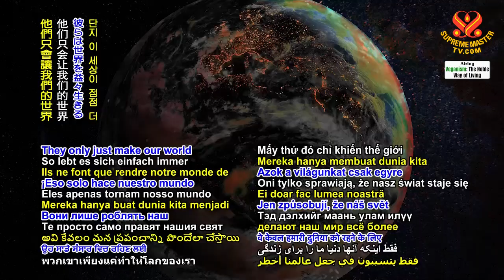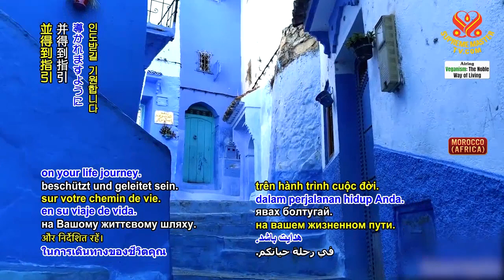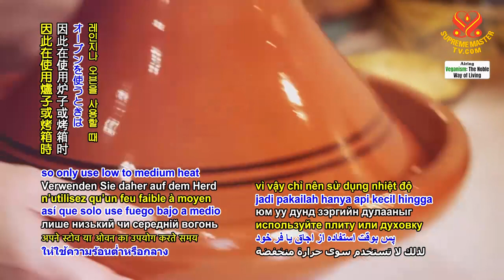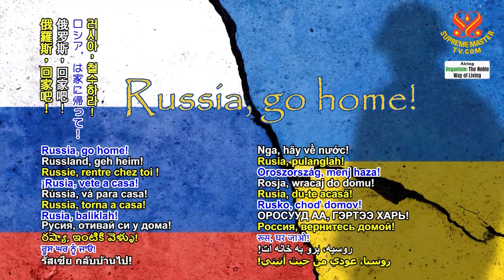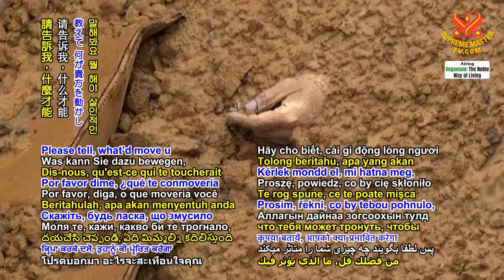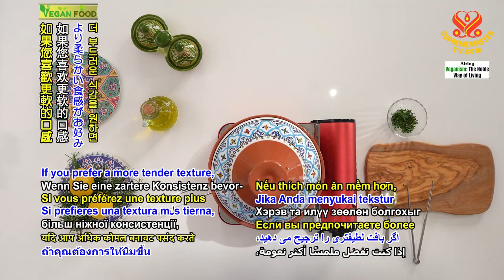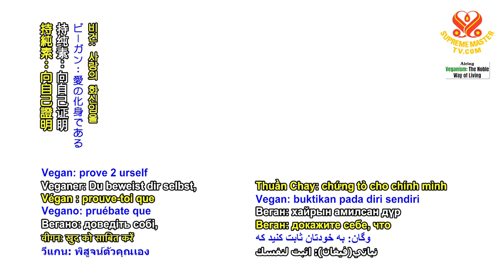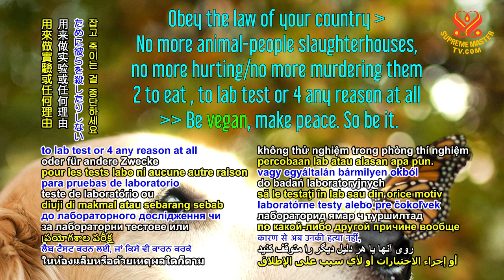2056 VEG Moroccan Tagine 2m